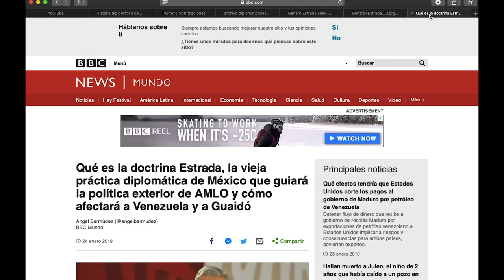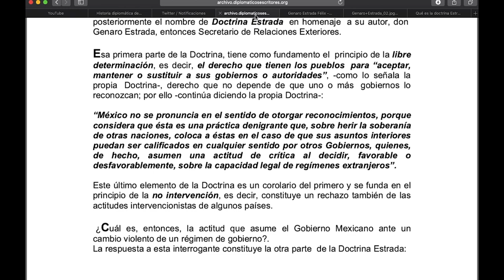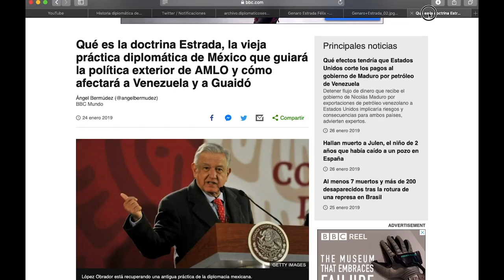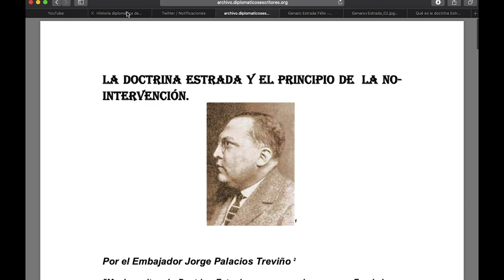¿Por qué México aplicó la Doctrina Estrada sobre Venezuela?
“México no se pronuncia en el sentido de otorgar reconocimientos, porque considera que ésta es una práctica denigrante que, sobre herir la soberanía de otras naciones, coloca a éstas en el caso de que sus asuntos interiores puedan ser calificados en cualquier sentido por otros Gobiernos, quienes, de hecho, asumen una actitud de crítica al decidir, favorable o desfavorablemente, sobre la capacidad legal de regímenes extranjeros”.